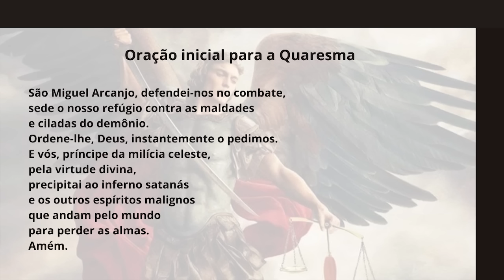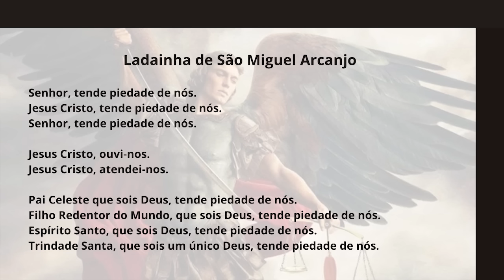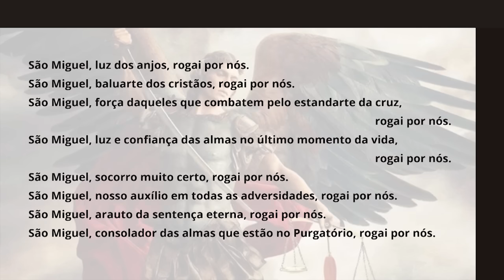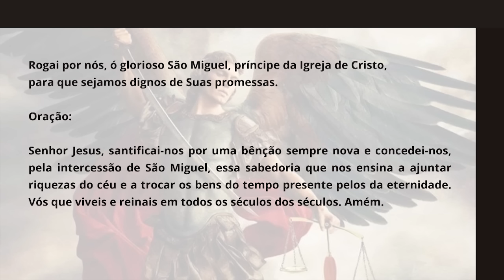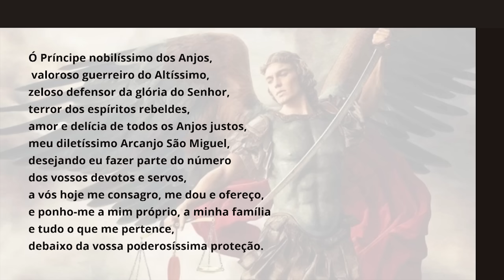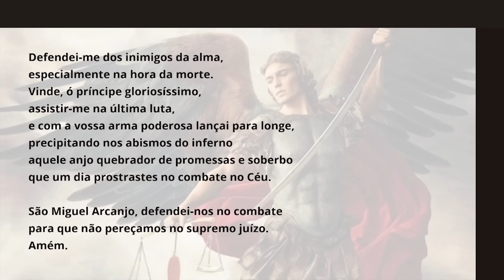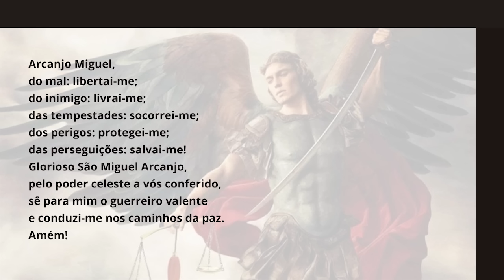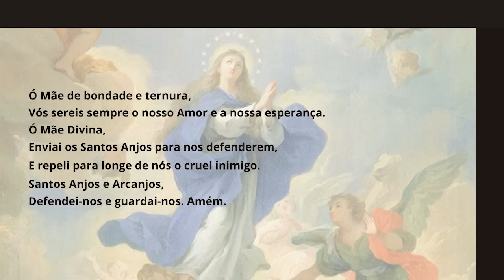DIA 09 - QUARESMA DE SÃO MIGUEL 2023 | PADRE CHRYSTIAN SHANKAR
9º DIA - 24/08 - QUINTA-FEIRA
QUARESMA DE SÃO MIGUEL ARCANJO
PADRE CHRYSTIAN SHANKAR

É costume que a Quaresma de São Miguel seja rezada diariamente, entre 15 de agosto e 29 de setembro, quando se celebra a festa deste Santo Arcanjo. Mas ela também  pode ser feita em qualquer outra época do ano, por um período de 40 dias.

Pequeno exorcismo de Leão XIII. — São Miguel Arcanjo, defendei-nos no combate. Cobri-nos com o vosso escudo contra os embustes e ciladas do demônio. Subjugue-o Deus, instantemente o pedimos; e vós, príncipe da milícia celeste, pelo divino poder, precipitai no inferno Satanás e os outros espíritos malignos que andam pelo mundo para perder as almas. Amém.